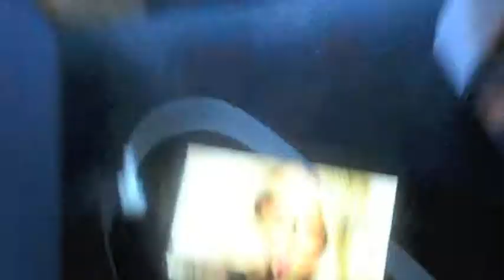EnTravels - EnTravels Series: Estonia [Official Trailer]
The official trailer of EnTravels Special series. The Episode is coming out in 16th August! Premiere on Livestream!